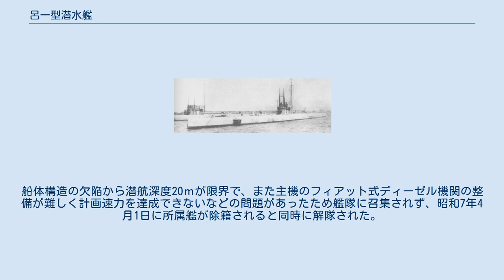呂一型潜水艦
呂一型潜水艦（ろいちがたせんすいかん）は、日本海軍の潜水艦の艦級。
F1型（エフいちがた）とも。
 イタリア・フィアット社が設計したロレンチ型潜水艦を日本でライセンス生産したものである。
主機はフィアット型ディーゼルを輸入した。
建造は川崎造船所で1920年(大正9年)に竣工した。
竣工時の名称は第十八潜水艦並びに第二十一潜水艦である。
本型は船体の強度に難があり、また主機のディーゼルの信頼性も低く実用上問題があった。
1932年(昭和7年)に両艦除籍、戦歴は特にない。
 竣工した呂1型は呉鎮守府籍となり、当初S型、海中1型、海中2型からなる第14潜水隊に編入された。
その後呉鎮守府と横須賀鎮守府で潜水隊を育成してきた海軍は佐世保鎮守府にも潜水隊を配置することとし、大正9年12月1日に潜水隊を編成。
佐鎮の固有番号が与えられて第21潜水隊となった。
編成と同時に佐世保鎮守府籍に改められ、佐世保鎮守府佐世保防備部隊に配備された。
船体構造の欠陥から潜航深度20ｍが限界で、また主機のフィアット式ディーゼル機関の整備が難しく計画速力を達成できないなどの問題があったため艦隊に召集されず、昭和7年4月1日に所属艦が除籍されると同時に解隊された。